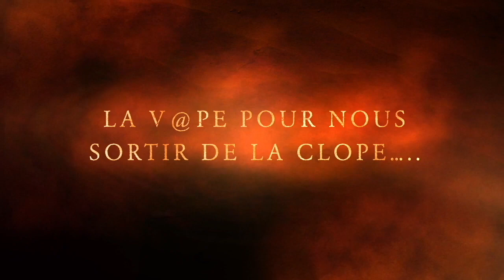DEJA PUBLIEE....2eme partie Box home made( corrigée pour droit d'auteur sur musique) (fr)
Ne pas tenir compte de cette vidéo si vous l'avez déjà visionnée !
J'ai dû la supprimer puis la remettre en ligne après avoir enlevé un extrait de musique protégée par droit d'auteur.